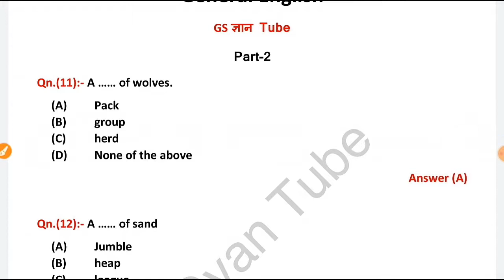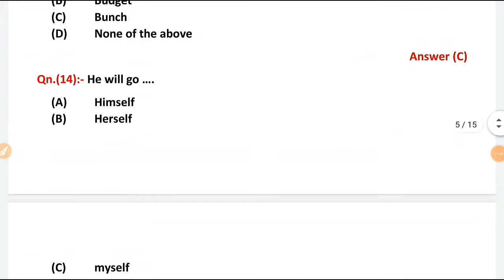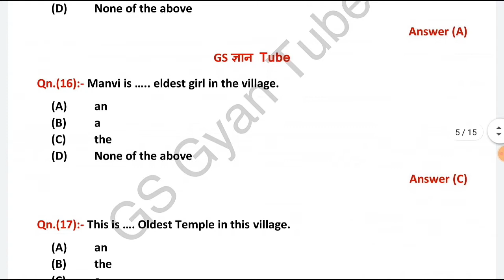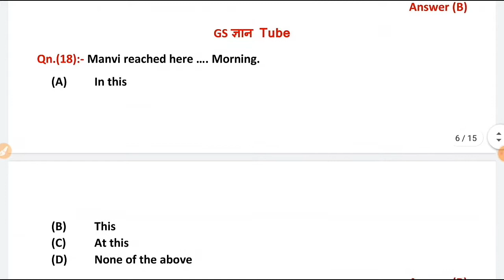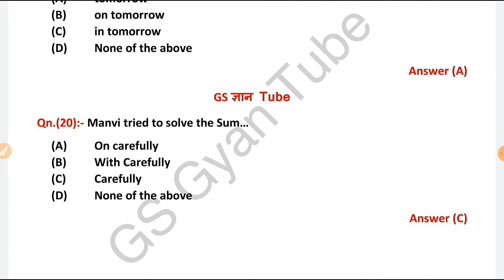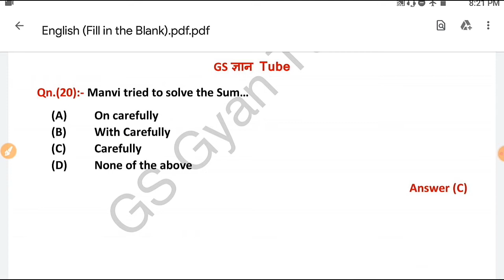fill in the blanks in english tricks | English Part 2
GS Gyan Tube What's app No. 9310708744